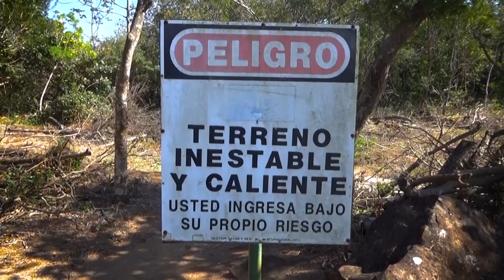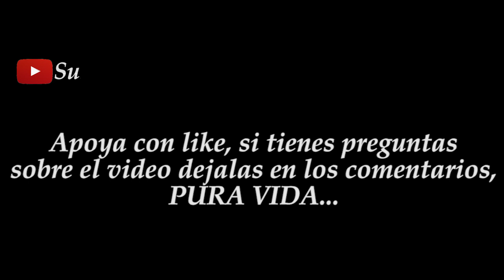Aventura en Guanacaste (Cinemática) Lugares Maravillosos🌋⛰️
Amigos gran aventura por el Cerro Cabromuco en la provincia de Guanacaste, realmente hermoso pudimos apreciar varias cataratas y el volcán Miravalles entre otros, espero que disfruten todo el video. Si tienen alguna pregunta sobre estos lugares la pueden dejar en los comentarios y las estaremos respondiendo, PURA VIDA...